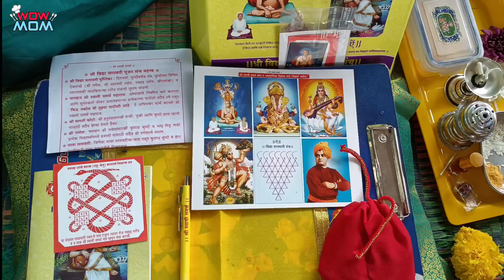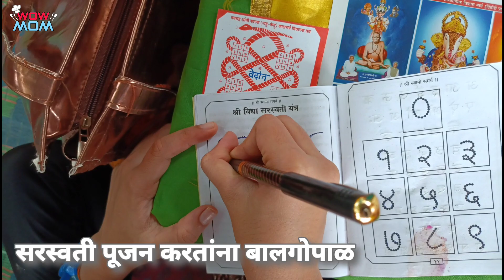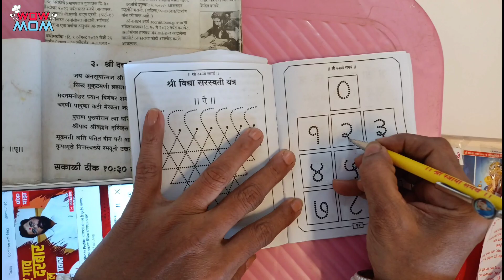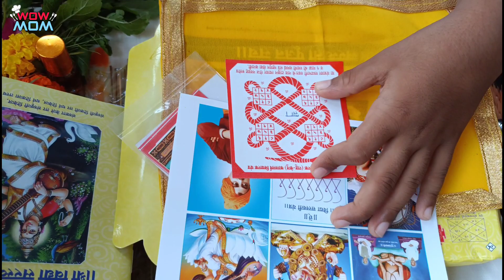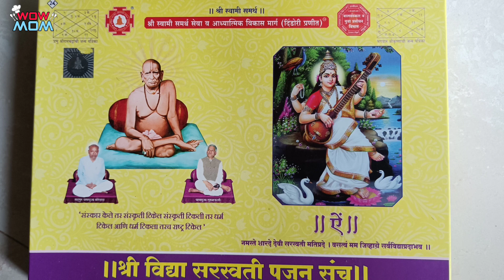३जुलै २०२२ बालसंस्कार वर्ग सरस्वती पूजन संपन्न| दिंडोरी प्रणित सेवा केंद्र मुलुंड |श्री स्वामी समर्थ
Song: MusicbyAden - Dusk (Vlog No Copyright -